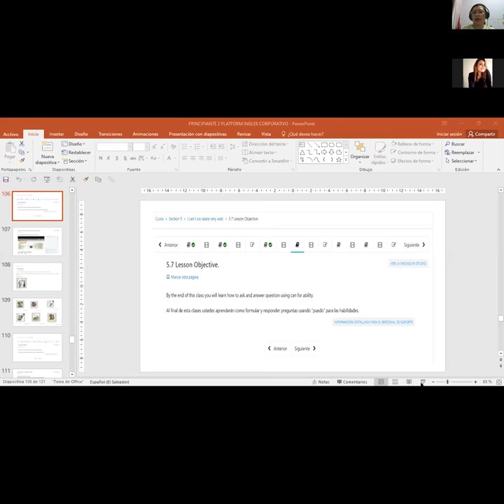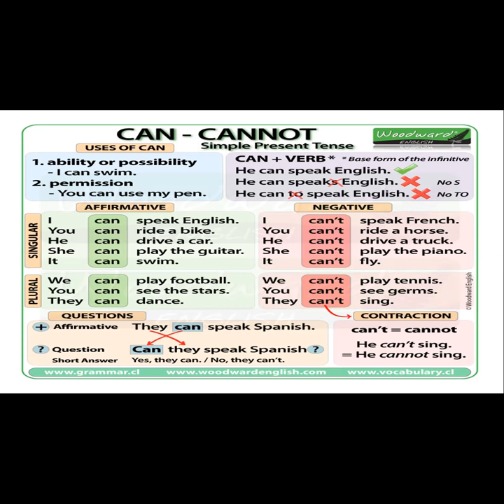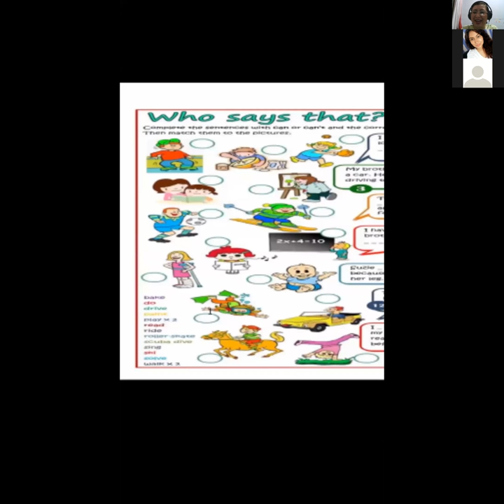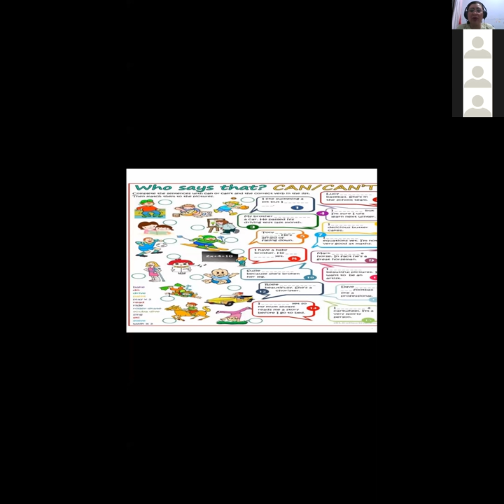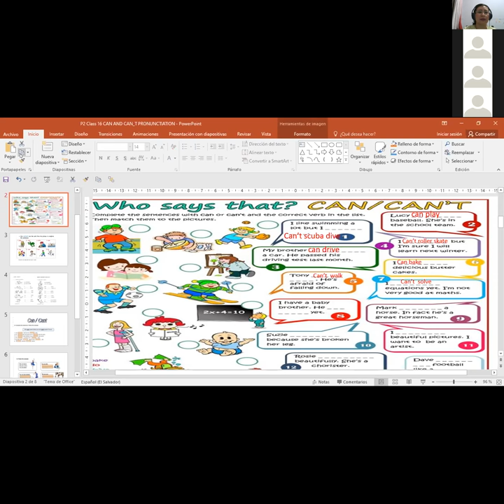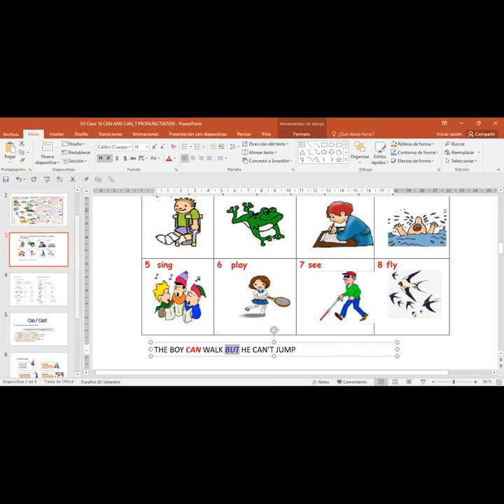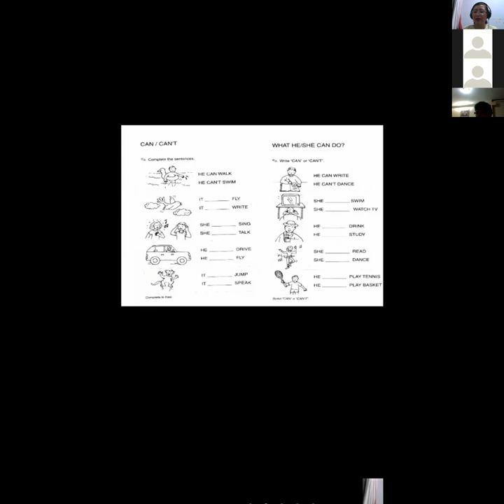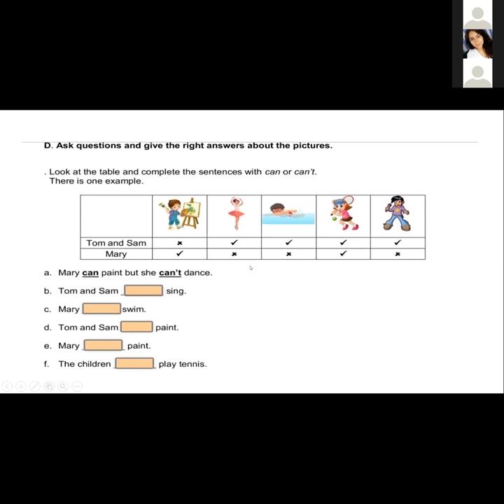Ingles Corporativo-P2-02-9-10PM USE OF CAN AND CANNOT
Participants learn how to use can and can't in real life conversations as well as its right pronunciation.